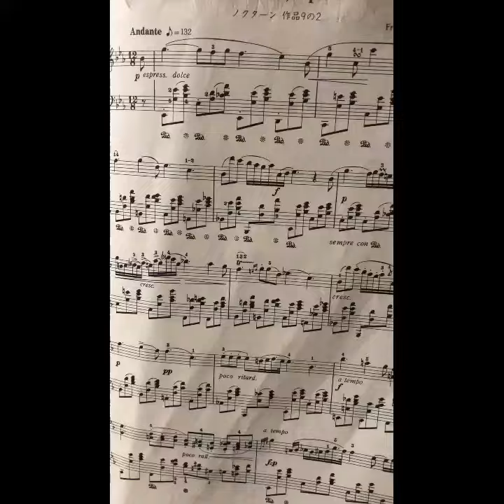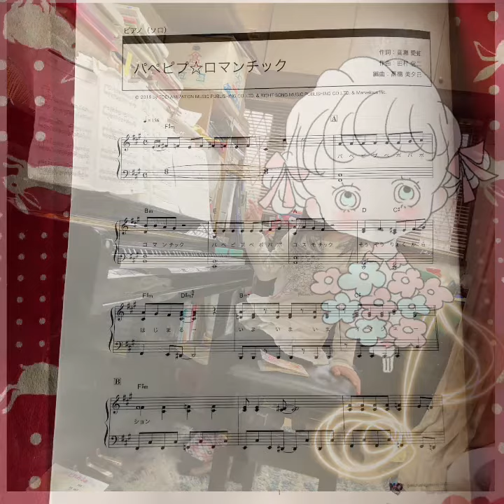夜想曲op9-2 ショパン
ゆったりと曲想をイメージして弾いてみる(^^♪